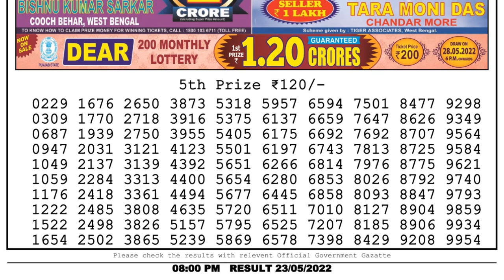🔴Dear Lottery Sambad Live 8pm today 23.05.22 Nagaland State Lottery Result